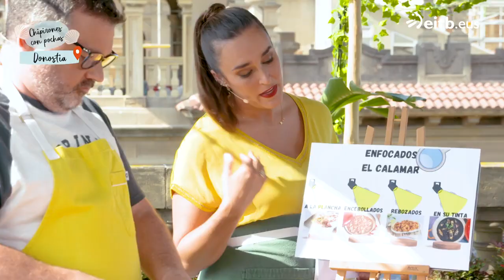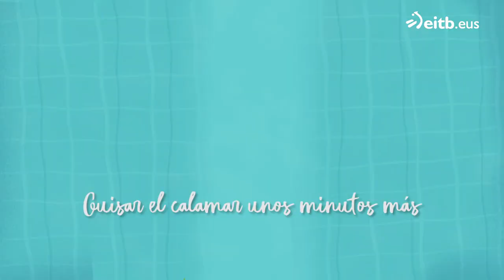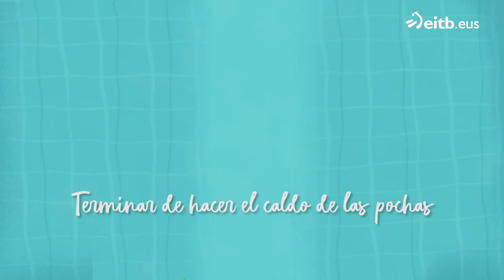A BOCADOS VERANO: Chipirones con pochas